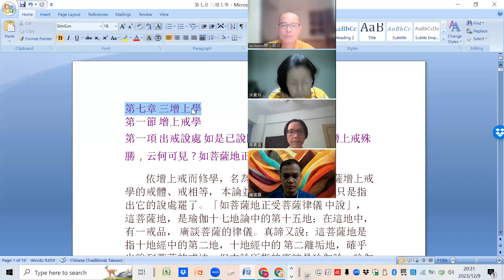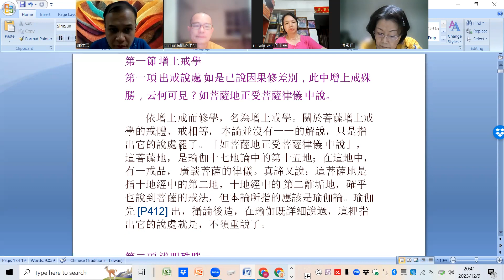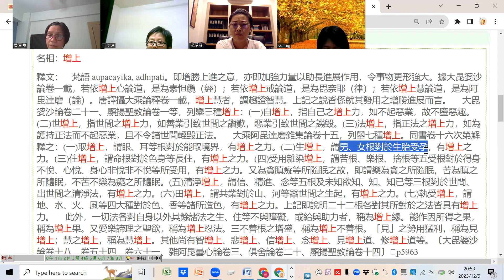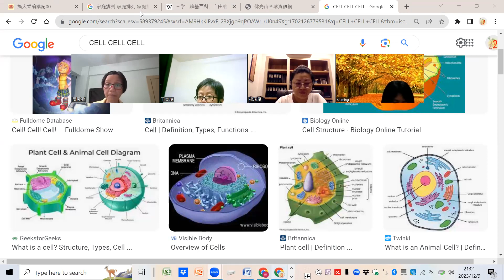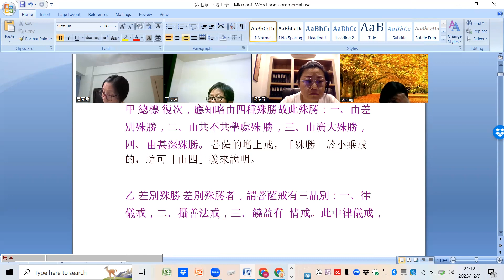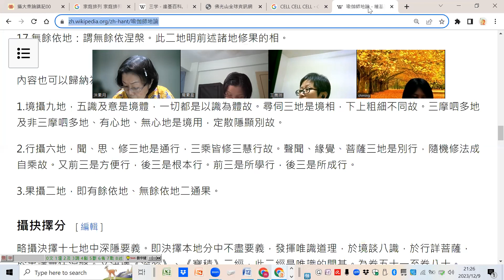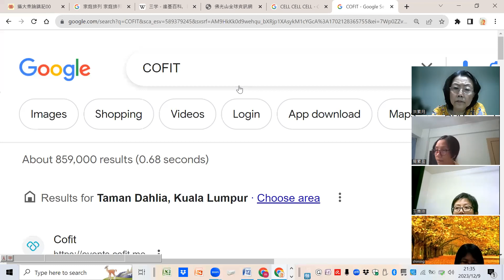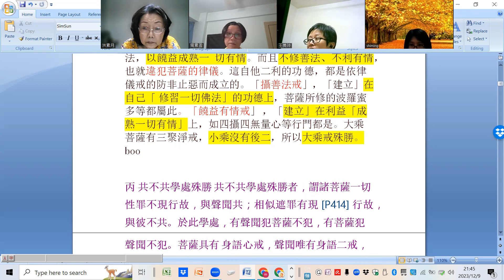攝大乘論-20231209-三增上學-增上戒學